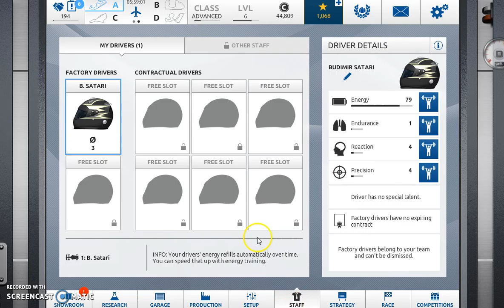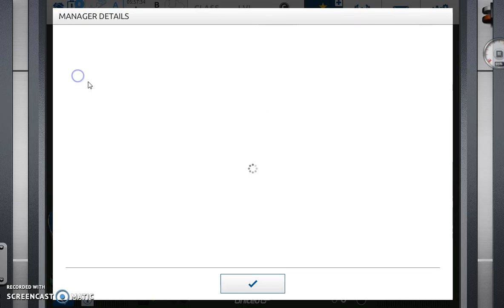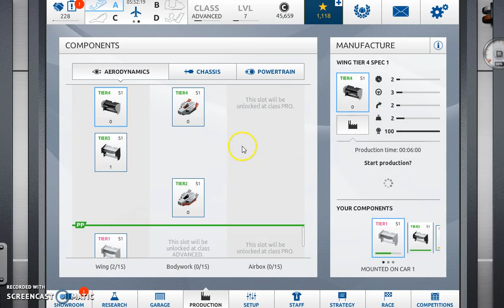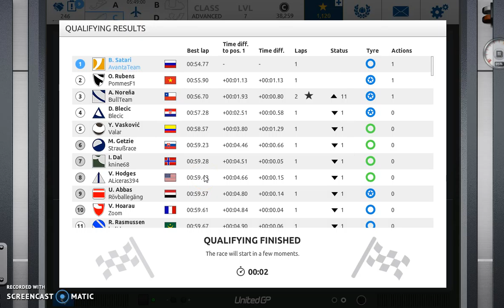United GP Lets Play 5 - A BAD RACE :(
United GP Lets Play 5. This is The fifth episode of my Lets Play of United GP.